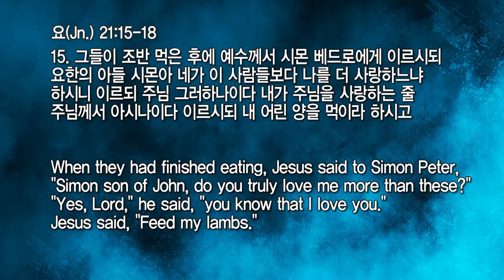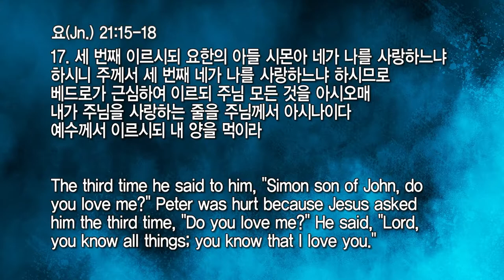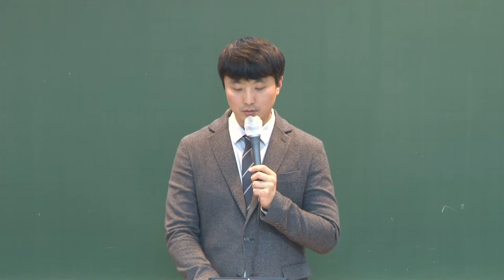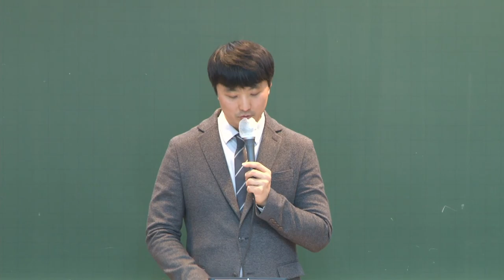20220323 대구하나교회 수요예배(내 어린 양을 먹이라, 요21:15-18)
새벽 기도회      (주일~금) 오전 05:30
수요 예배                     (수) 오후 07:30
금요전도학교              (금) 오후 09:00
1부 예배                      주일 오전 09:00
2부 예배                      주일 오전 11:00
오후 예배                    주일 오후 04:00

1st Service (SUN)                                               09:00 am
2nd Service (SUN)                                              11:00 am